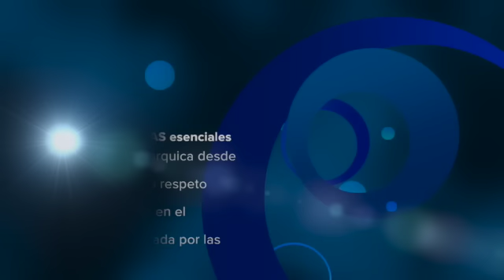Lecciones de Perroflautés (XII)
El maestro Íñigo Errejón vuelve a sorprendernos con una batería de términos perrofláuticos que tenemos que saber sí o sí.